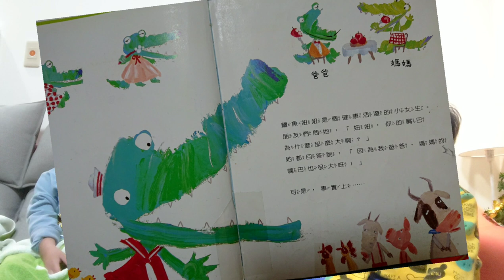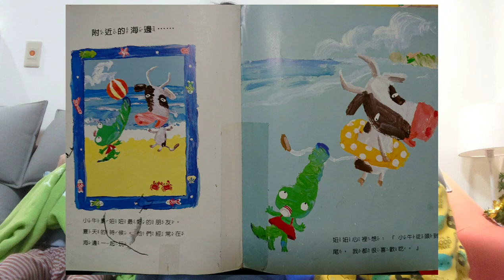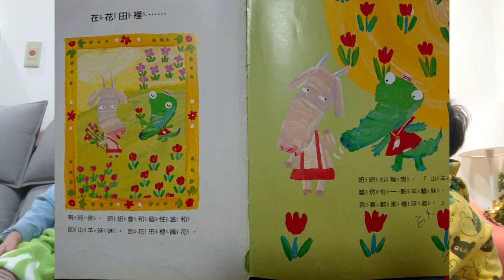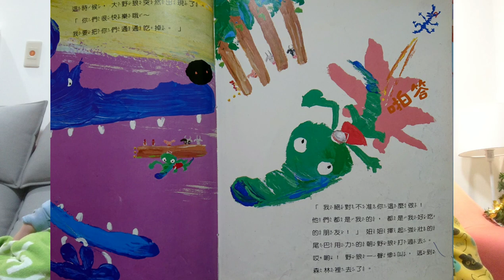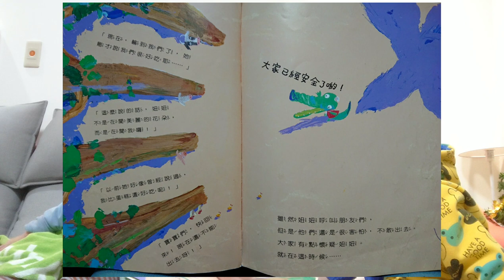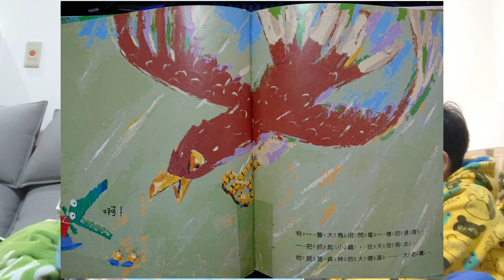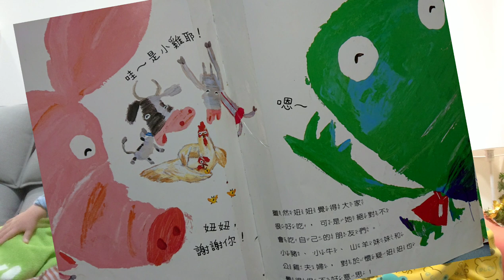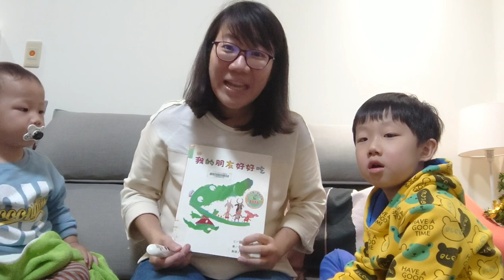親子共讀I 坎蒂斯媽說故事 I 我的朋友好好吃 X Learn Chinese with Story I My Friends are Yammy!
＊＊＊記得按"訂閱"才會有即時的親子遊戲、親子實驗、親子共讀等影片喔！＊＊＊

我的朋友好好吃
文：栗田伸子
圖：多田治良

Candice媽，雞蛋哥，馬鈴薯弟，親子手作、親子實驗、親子遊戲、親子共讀這些都是我們的日常生活～
我們會盡量挑選一些我們喜愛且特別的分享給大家！希望大家一起跟我們一樣玩的很開心！
★☆FB粉絲專頁:一起來玩吧!Play Together